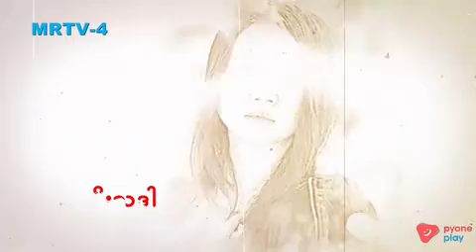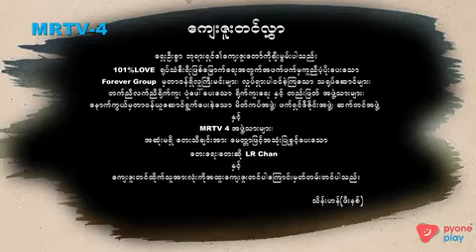၁၀၁%အချစ်အပိုင်း(၁၄) mrtv4 pyoneplayapp credit